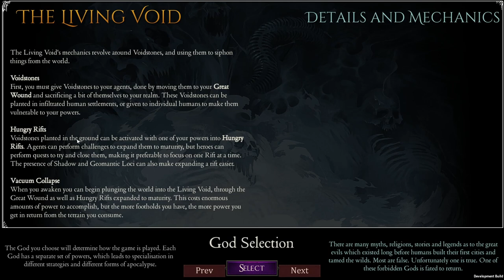Shadows of Forbidden Gods - New God The Living Void!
In this preview video we take another look at Shadows of Forbidden Gods, this time we check out a new mod god - The Living Void!

0:00 - Intro
1:42 - The Living Void Summary
7:04 - Supplicant Traits
8:44 - Getting a Voidstone
9:38 - Early Powers
14:24 - The Mid Game
15:43 - Mid Game Powers
22:32 - Matured Rift
25:54 - Awakening
29:31 - The End
31:03 - Victory Points Summary
32:51 - Conclusion
34:57 - Feedback
43:50 - Thanks